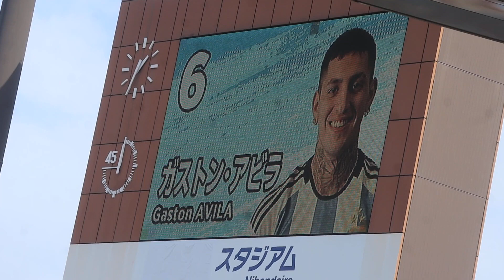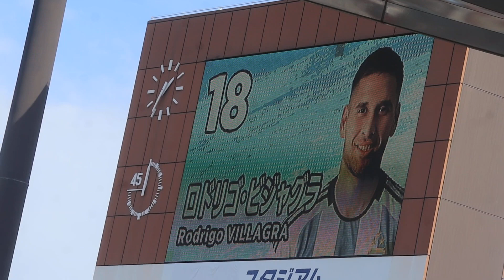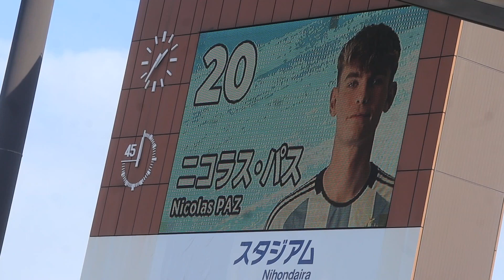20231118🇦🇷U22アルゼンチン代表選手紹介#アルゼンチン代表 iai日本平スタジアム argentina 紹介:関野浩之